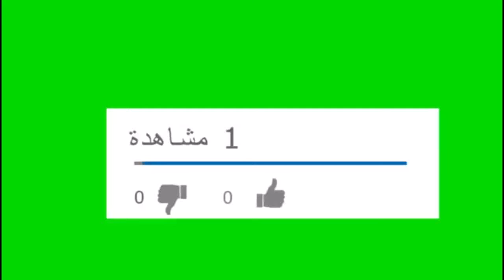وأخيرا وبعد دراسة ظهور الحقيقة حول مكعبات مرقة الدجاح وهل هى مفيدة أم مضرة ؟؟؟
منوعات زيزى#
هل مكعبات مرقة الدجاج مفيدة ام مضرة #